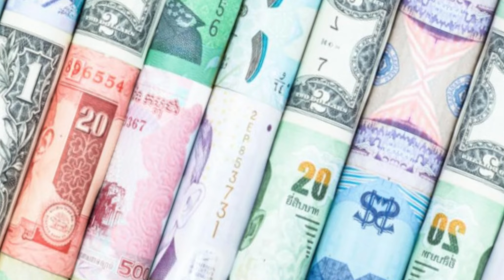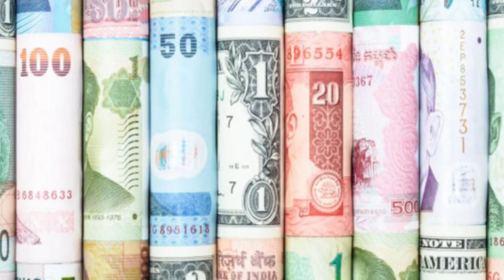iraqi dinar 🔥 US Treasury Introduced New Exchange Rates 🔥 Iraqi Dinar News Today 🔥 Dinar Update 2024